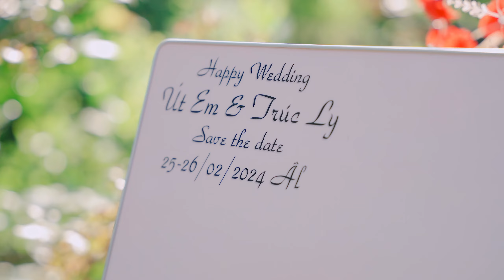Teaser Vu Quy Út Em 💗 Trúc Ly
Mời cả nhà đón  xem video cưới
🎥✅ Nhận Quay phim Phóng Sự Cưới - Phim truyền thống - Quảng cáo - Sự kiện - Video ca nhạc ️
📸✅ Nhận Chụp Album cưới - Ảnh cổng - Ngoại cảnh - Kỷ yếu - Sự kiện - Baby 💏
🌄✅ Nhận xử lý ảnh tiệc, Phục hồi ảnh cũ ✨
💻✅ Nhận dựng phim Phóng Sự -Truyền Thống - Sự kiện - Quảng cáo - MV ️🎼